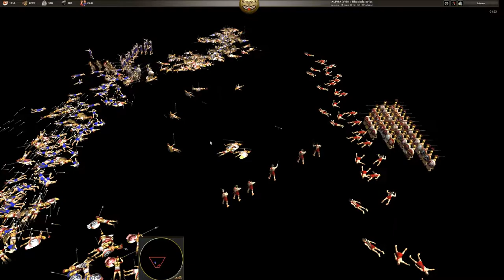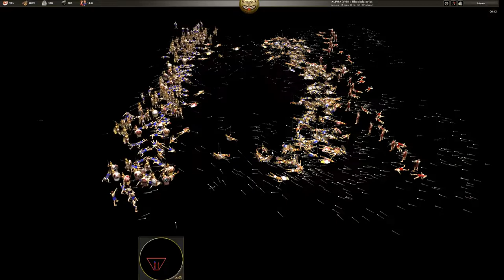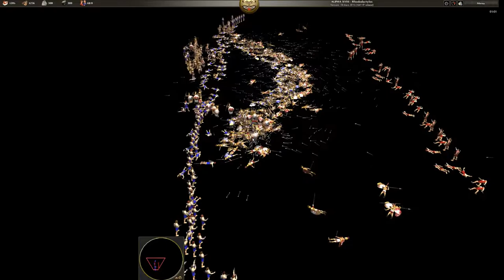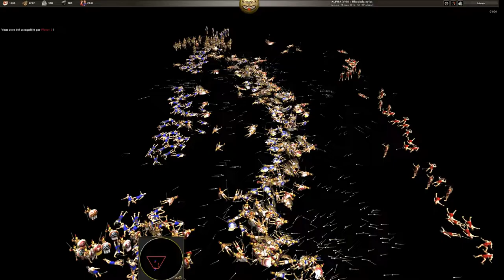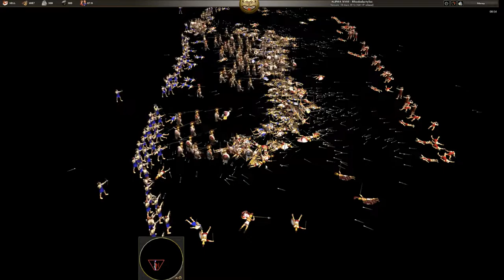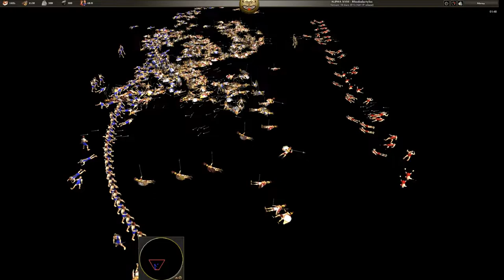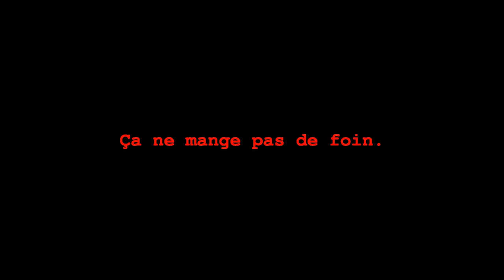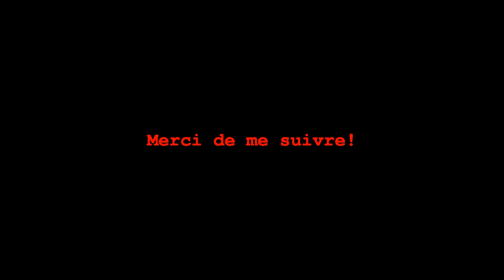0ad -- Stratégie 001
Que se passe-t-il si une horde de hoplite accompagnée de quelques archers s'attaque à une horde d'archers protégés par quelques hoplites?
... Grave question! Et la réponse est...